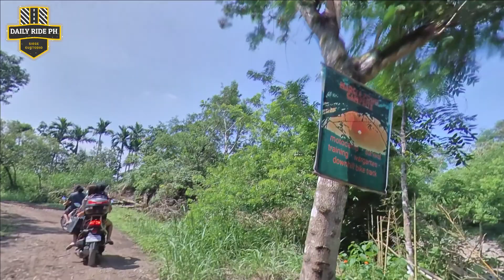MOTOCAMPING AT MARCI'S POINT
Weekday Motocamping with True-pa Joms and Lyn
at Marci's Point Campsite.

A newly established camp area for Moto-Campers, Car-campers and Hikers
located at Laiban, Rizal